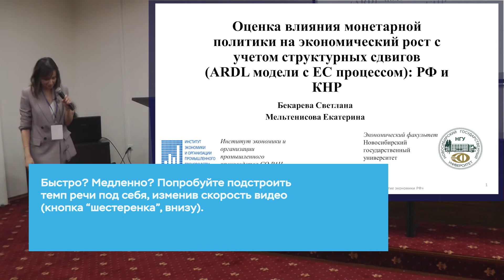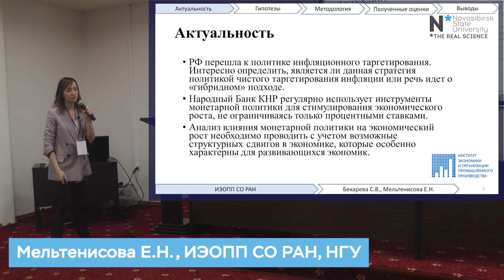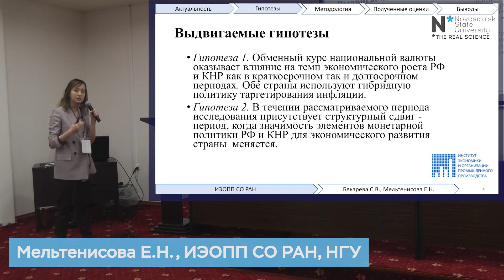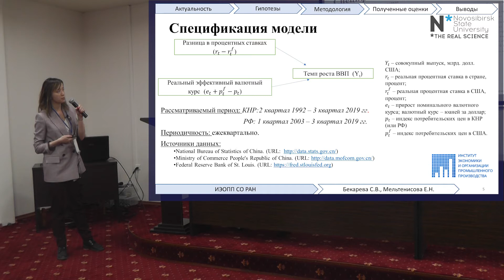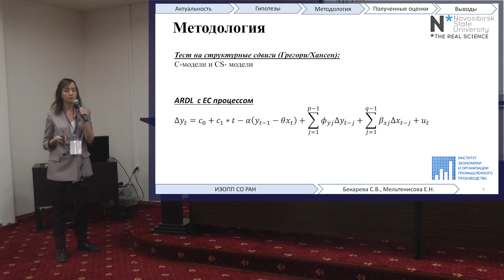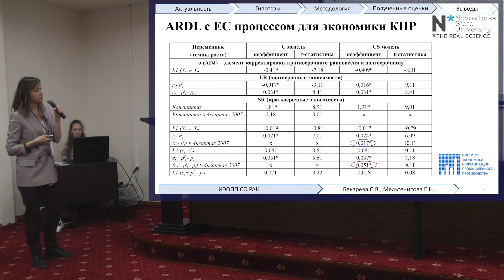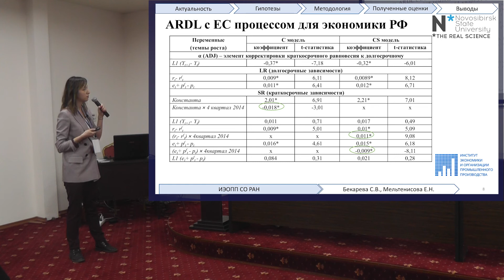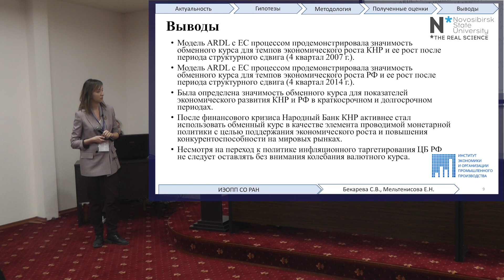Как монетарная политика влияет на рост экономики с учетом структурных сдвигов // Оценка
Мельтенисова Екатерина Николаевна, к.э.н. (ИЭОПП),
Бекарева Светлана Викторовна, к.э.н. (НГУ)

00:00:00 Актуальность
00:02:03 Разработанность проблемы и гипотезы
00:02:50 Модель
00:08:04 Вопросы

Выступление состоялось в рамках прошедшей 23-24 марта 2020 г. II-й Всероссийской научно-практической конференции «Анализ и прогнозирование развития экономики России», организованной ИЭОПП СО РАН, ИНП РАН и экономическим факультетом НГУ.

Выходные данные: Е.Н. Мельтенисова Оценка влияния монетарной политики на экономический рост с учетом структурных сдвигов (с помощью ARDL модели с ЕС процессом): РФ и КНР [видео] / Мельтенисова Е.Н., Бекарева С.В. // Сайт ИНП РАН. - 24 марта 2020, Бердск. - II-я Всероссийская научно-практическая конференция «Анализ и прогнозирование развития экономики России». - URL: - URL: https:// (дата обращения: 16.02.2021).

Заметки:

РФ перешла к политике инфляционного таргетирования. Интересно определить, является ли данная стратегия политикой чистого таргетирования инфляции или речь идет о «гибридном» подходе.
Народный Банк КНР регулярно использует инструменты монетарной политики для стимулирования экономического роста, не ограничиваясь только процентными ставками.

Анализ влияния монетарной политики на экономический рост необходимо проводить с учетом возможные структурных сдвигов в экономике, которые особенно характерны для развивающихся экономик.

Разработанность проблемы

Рост интереса к анализу роли Центральных банков в экономики и влияния их политики на ключевые макроэкономические показатели при перехода к инфляционному таргетированию (Глазьев (2015); Юдаева (2014); Алтунян (2015)).

Пример КНР представляет интерес, поскольку процентные ставки и курс валюты являются важными параметрами монетарной политики страны (Klotz et al.,(2014): He et al., (2013); Qi et al. (2018)).

Структурные сдвиги не рассматривались другими авторами при исследовании влияния монетарной политики КНР и РФ на экономику страны, также распространенные методы анализа (такие как VECM) могут давать недостоверные оценки  в силу существования процесса коинтеграции.

Выдвигаемые гипотезы

Гипотеза 1. Обменный курс национальной валюты оказывает влияние на темп экономического роста РФ и КНР как в краткосрочном так и долгосрочном периодах. Обе страны используют гибридную политику таргетирования инфляции.

Гипотеза 2. В течении рассматриваемого периода исследования присутствует структурный сдвиг - период, когда значимость элементов монетарной политики РФ и КНР для экономического развития страны  меняется.

Выводы:

Модель ARDL с EC процессом продемонстрировала значимость обменного курса для темпов экономического роста КНР и ее рост после периода структурного сдвига (4 квартал 2007 г.).

Была определена значимость обменного курса для показателей экономического развития КНР и РФ в краткосрочном и долгосрочном периодах.

После финансового кризиса Народный Банк КНР активнее стал использовать обменный курс в качестве элемента проводимой монетарной политики с целью поддержания экономического роста и повышения конкурентоспособности на мировых рынках.

Несмотря на переход к политике инфляционного таргетирования ЦБ РФ не следует оставлять без внимания колебания валютного курса.

Заметки: